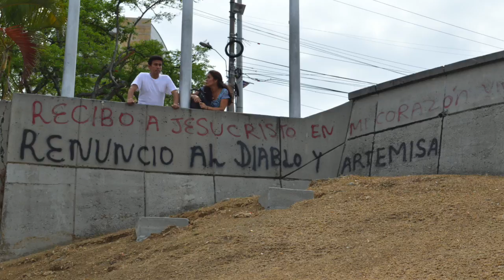Colombiano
Images from the Colombia of 2015 and music by Soundproof.